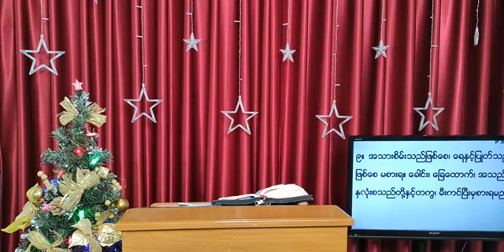သမ္မာကျမ်းစာထဲမှ ကယ်တင်ရှင်ယေရှုအားရည်ညွန်းချက်များ အပိုင်း(2) ဆရာတော်နိုနို ( 3 - 12 - 2021 ) 🥰🥰